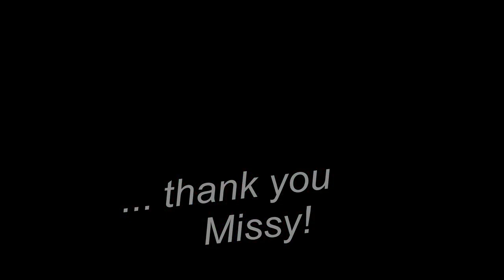Missy Krueger - It Hurt So Bad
Vocalist & songwriter Missy Krueger in a special guest appearance with UPTOWN with DOWNTOWN also guest Craig Omick on drums @ The TOWER Restaurant & Bar, Greenfield, Wisconsin, Sat, Feb. 4th, 2012.

It Hurt So Bad - written by Tom Hambridge for Susan Tedeschi (1997).